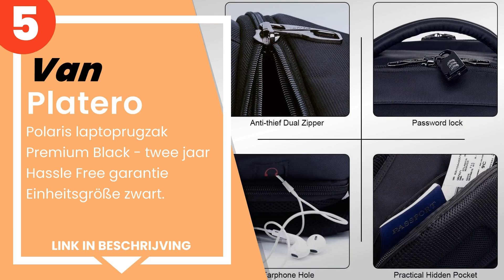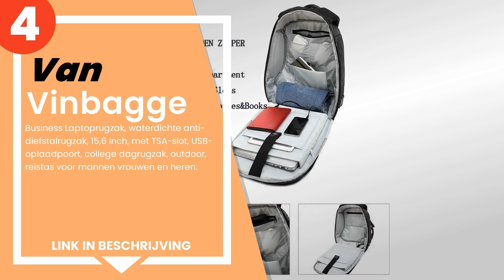De 5 beste waterdichte rugzakken voor dagelijks gebruik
1) The North Face Unisex Rug... »
2) MOBAG Rugzak met accu inc... »
3) De 5.11 Store Openen - 5. »
4) Vinbagge - Business Lapto... »
5) Platero - Polaris laptopr... »

✋ Hier de 5 beste waterdichte rugzakken voor dagelijks gebruik, op de markt verkrijgbaar.

-- Tijdindicatoren (Tijdstempels) --

00:00 - Intro
00:08 - 5) Platero - Polaris laptoprugzak Premium Black - twee jaar Has...
00:43 - 4) Vinbagge - Business Laptoprugzak, waterdichte anti-diefstalr...
01:14 - 3) De 5.11 Store Openen - 5.11 Tactische Militaire Rugzak - RUS...
01:38 - 2) MOBAG Rugzak met accu inclusief USB-oplader voor mobiele app...
02:08 - 1) The North Face Unisex Rugzak Borealis.